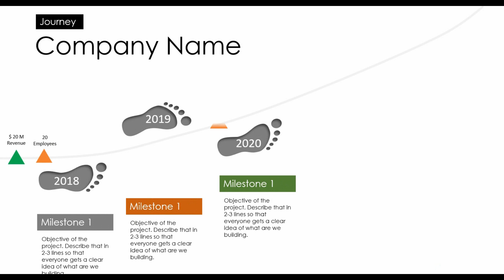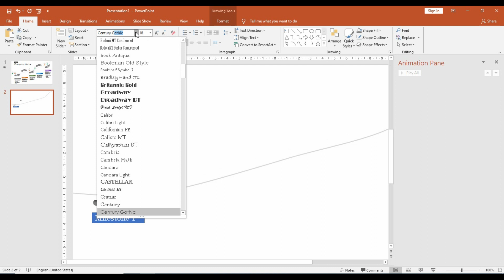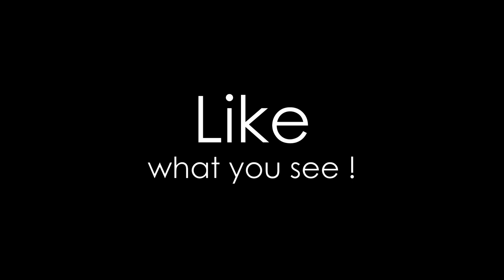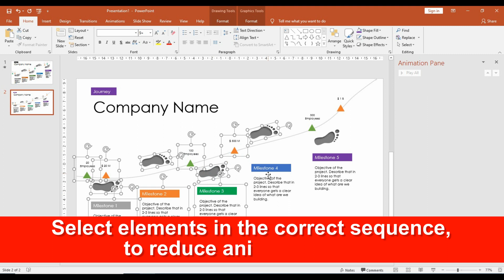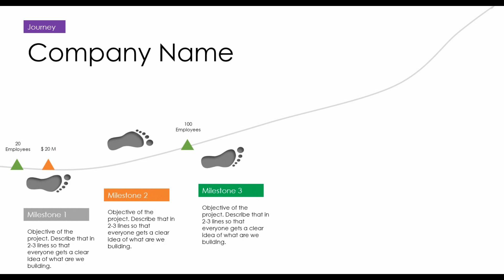Creating Stunning Infographic Timelines in PowerPoint | Design Tutorial presentation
Presentation - Unleash your creativity with our comprehensive PowerPoint tutorial on crafting engaging infographic timeline slide designs. Dive into the world of data visualization as we guide you through the process of transforming complex information into visually appealing timelines. Learn essential techniques, customization tricks, and expert insights to create impactful infographic timelines that capture attention and convey insights. Elevate your PowerPoint skills and captivate your audience with compelling infographic timeline designs that make your presentations stand out. Join us to master the art of visual communication and deliver memorable narratives!

Leave a message to get the FREE template shown in this video.